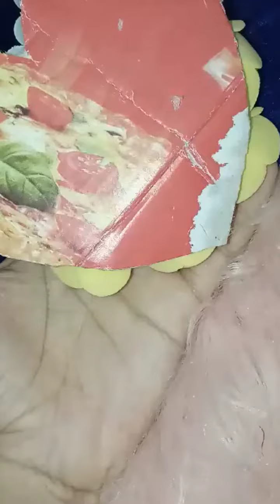Diy Flower Bouquet😱 For Mothers Day👌diy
Hi cuties I made diy Special gift for mothers day